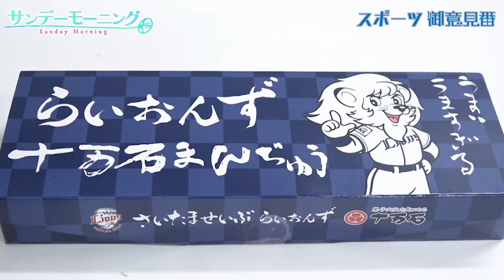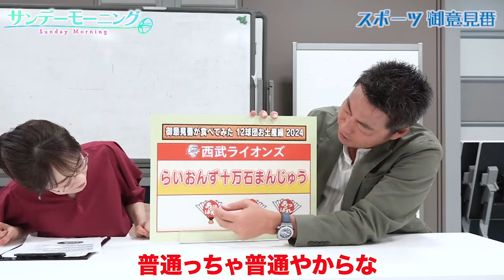【御意見番が食べてみた12球団お土産編2024】西武編究極のお茶菓子！＆【御意見番が食べてみた球場グルメ編2024】中日ドラゴンズ編上原さんには足りない！？～サンデーモーニング～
西武ライオンズ編＆中日ドラゴンズ編
究極のお茶菓子とは！？

中日のお弁当！上原さんには量が足りない？